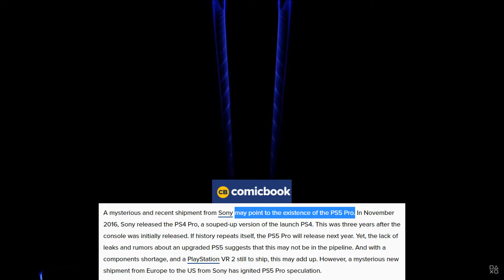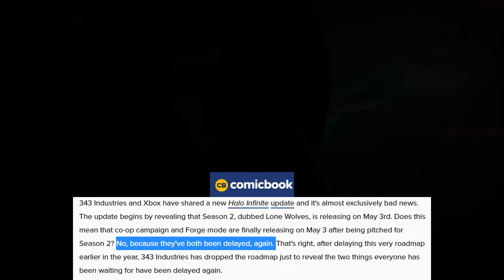The Art Of Making People Wait: Halo Infinite Does It Again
Lost ark just implemented the largest ban wave we have seen in a game. A mysterious and recent shipment from Sony has led many fans to speculate that this is evidence that PlayStation is working on a pro version. 343 industries has shared a new update and unfortunately there is nothing but bad news here. As the Invasion of Ukraine continues, we are seeing many companies take action. GTA just announced some massive advantages for New players who is joining GTA 5 Online.

Music | Sappheiros - Lights
fanlink.to/QY3

Sources